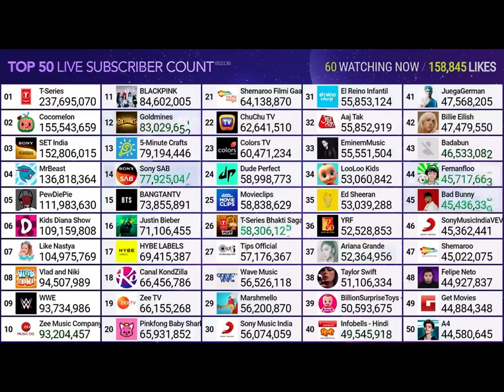SET India hits 153M